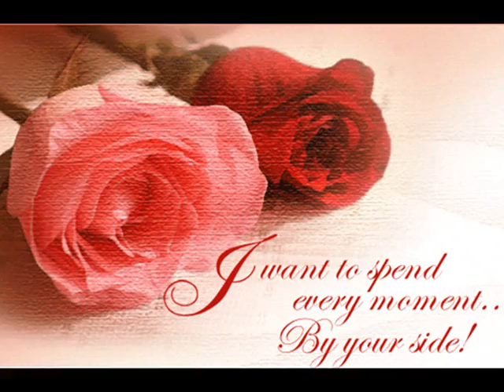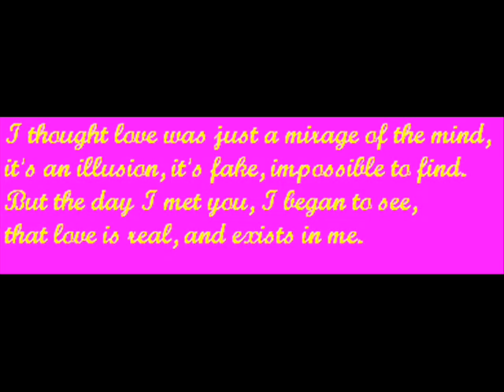iris-cindy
she's the only one i love even she doesn't know me